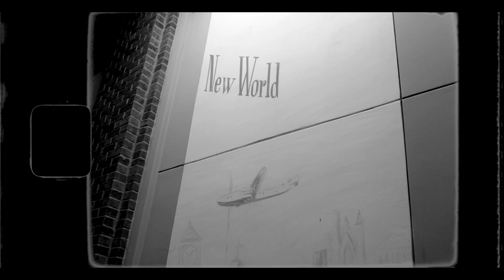WesDawg - Do My Own Thang prod. By Key Z Slap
Seems like WesDawg just cant miss, Back with another stunning visual and song that will be on his upcoming mixtape "Why So Serious" that drops worldwide 11-12-22. A lot of people can relate to just doing their own thang!

Shot & Edited by DopeBoyDuce
Prod. By Key Z Slap